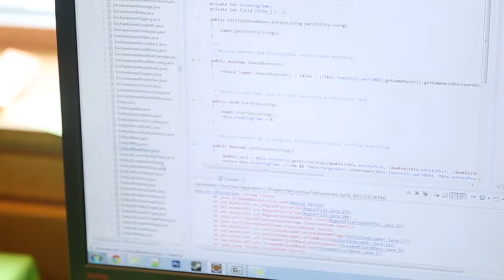ID Tech Camps @ Palmer Commons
Thank you to Internal Drive Tech Camps for letting us film your campers and staff!